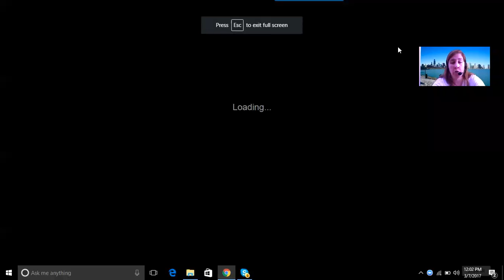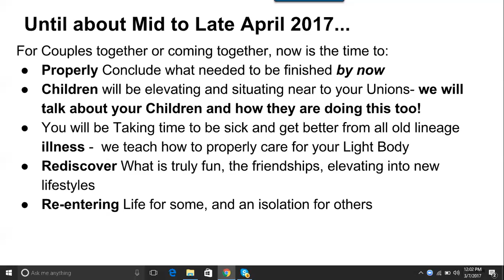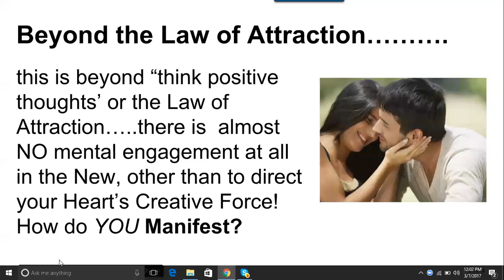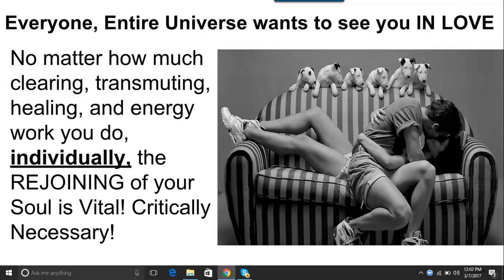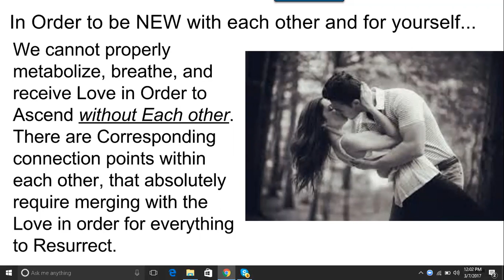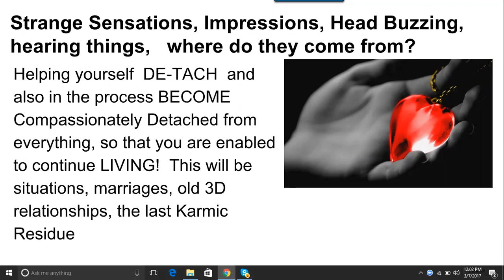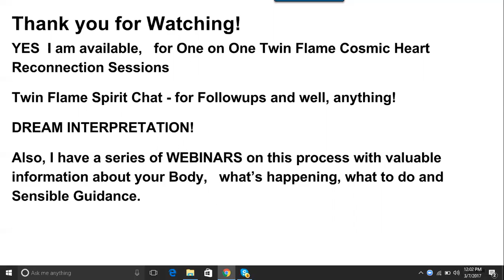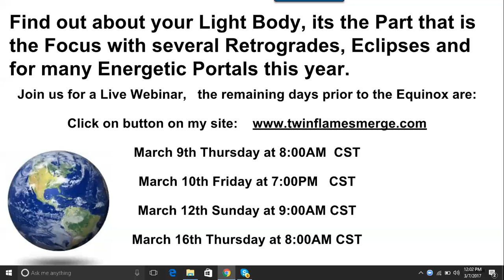Twin Flame Relationships